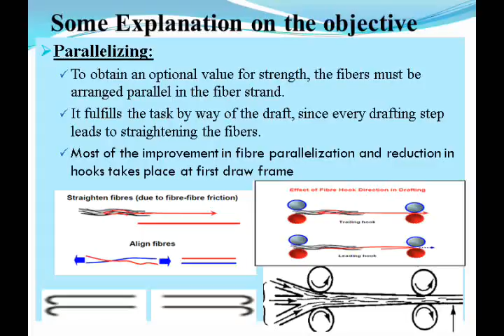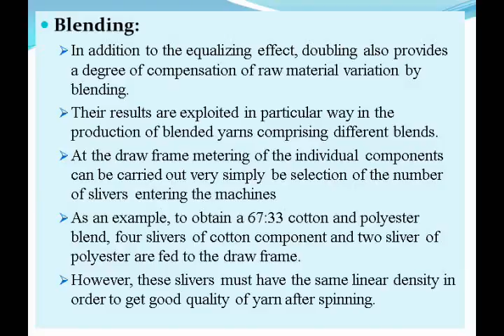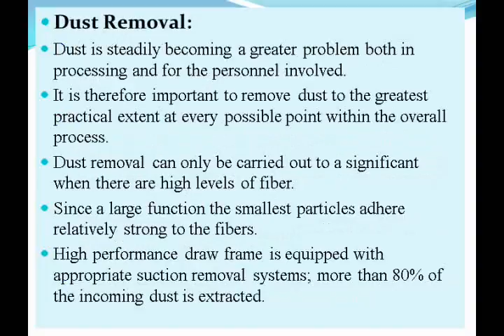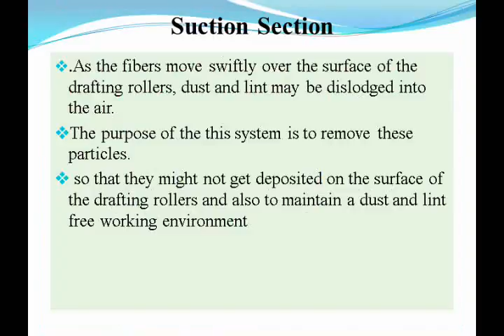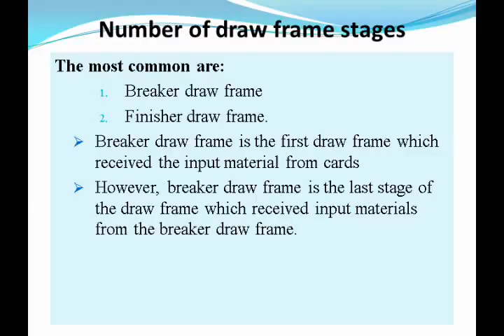PPT04Draw frame Gecho